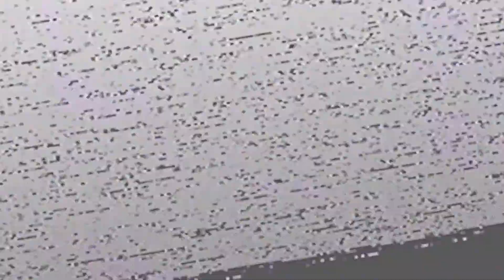MANCHMAL IST DIESES SPIEL EIN ALPTRAUM ❗☢️ Fallout 76 Deutsch 2022 #1342 | Enklaven Plasmagewehr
| Let's play Fallout 76 Deutsch (2022) | Steel Dawn + Wastelanders + Steel Reign DLC | PLAYLIST

Auf der Suche nach dem Fallout 76 Enclaven Plasmagewehr mit Reflexvisier gehen wir durch die Hölle.

Lets play / Gameplay- Video zur Fallout 76 Vollversion - einem Postapokalyptischen Endzeit MMO Rollenspiel ( RPG ) bzw. dem MMO Fallout . Um es kurz zu machen Fallout 76 Gameplay Deutsch mit dem Wastelanders DLC ,dem Steel Dawn DLC sowie dem Steel Reign . Gespielt und kommentiert von LeondaGarbo in Deutsch ( German ) im Rahmen von Let's play Leondagarbo und Leondagarbo Fallout 76 . In der Regel genieße ich das Ödland alleine, weswegen man meinen Charakter auch als Fallout 76 Solo Build German bezeichnen könnte und somit die ganze Videoreihe als Fallout 76 Solo Playthrough German.

„Stählerne Herrschaft“ ist das letzte Kapitel der Storyline um die Stählerne Bruderschaft. Zurück in Fort Atlas erreicht die Fehde zwischen Paladin Rahmani und Ritter Shin ihren Höhepunkt – die Zukunft der Bruderschaft - der brotherhood of steel fallout 76 german - scheint ungewiss. Zu allem Übel tauchen auch noch Horden von Supermutanten auf und Leute werden als vermisst gemeldet. Wer wird die Bruderschaft in diesen schwierigen Zeiten führen? Steht ihr auf der Seite der Gerechtigkeit oder auf der des Pflichtgefühls?
Wir werden im Zuge von Let's play Fallout 76 german vieles über die Bruderschaft erfahren, während wir eine ganze Reihe neuer Stählerne-Bruderschaft-Quests angehen, die mit dem Stählerne-Herrschaft-Update ins Spiel kommen und hier als Fallout 76 Gameplay german gezeigt werden.

Ich wünsche viel Spaß mit Steel Reign Fallout 76 deutsch.

Ad victoriam! Die Stählerne Bruderschaft plant ihre Rückkehr nach Appalachia in diesem Dezember, und zwar über unser Stählerne-Dämmerung-Update für Fallout 76. Die Ziele dieser Einheit der Bruderschaft - die brotherhood of steel fallout 76 german - die von Paladin Rahmani angeführt wird, sind noch unklar. Allerdings wird sie sicherlich gerne einen Bericht zur aktuellen Situation in Appalachia von euch entgegen und eure Unterstützung bei ihren Bemühungen in Anspruch nehmen. Wir werden im Zuge von Let's play Fallout 76 german vieles mehr über die Bruderschaft erfahren, während ihr eine ganze Reihe neuer Quests angeht, die mit dem Stählerne-Dämmerung-Update ins Spiel kommen und hier als Fallout 76 Gameplay german bzw. Fallout 76 let's play german gezeigt werden. Doch das ist nur der Anfang! Ihr werdet die Geschichte im kommenden Jahr noch eingehender erkunden können, mit weiteren Stählerne-Bruderschaft-Quests, die wir im Zuge künftiger Updates veröffentlichen wollen.

Ich wünsche viel Spaß mit Steel Dawn Fallout 76 German.

Wastelanders bringt eine komplett neue Hauptstory ins Spiels, einschließlich vieler Quests sowie jeder Menge menschlicher NPCs, auf die ihr treffen könnt. Das Update verpasst dem Spiel zudem ein Dialogsystem, NPC-Fraktionen, Verbündete für euer C.A.M.P., neue Events, Tagesquests, Waffen, Rüstungen, Gegner und vieles mehr. Hier - also in diesem Lets Play Fallout 76 Deutsch - bekommt ihr einen Überblick über all diese Neuerungen sowie weitere Verbesserungen und Fehlerbehebungen, die das heutige Update bringt.